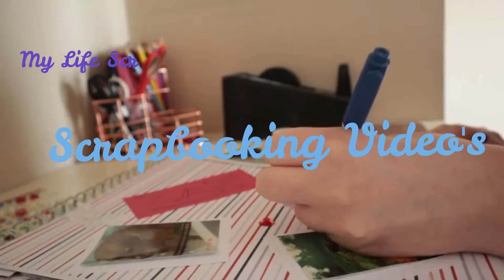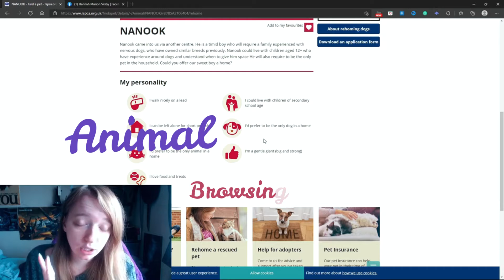Channel Trailer - Hannahsilsbyishere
📹📹My videos are all mixed media so 📹📹:
1. Gaming 🎮🎮🎮🎮🎮🎮🎮🎮
2. Creative Media I.e (Painting, Drawing...) 📏✏️
3. Animal Theories and Opinions
Much more! :)